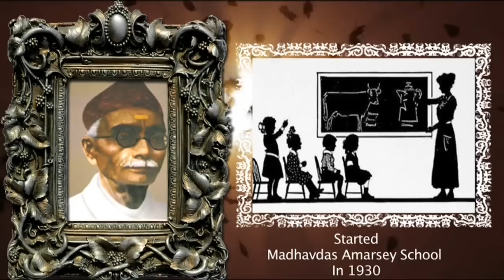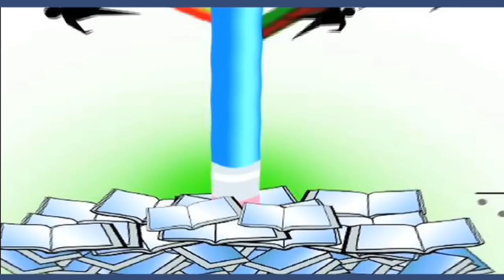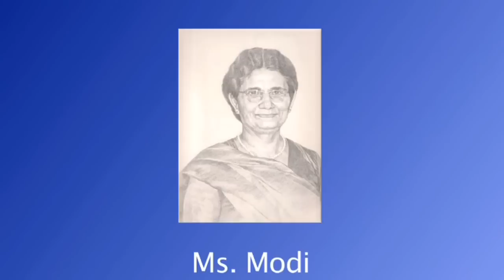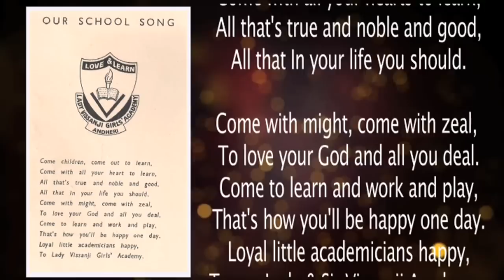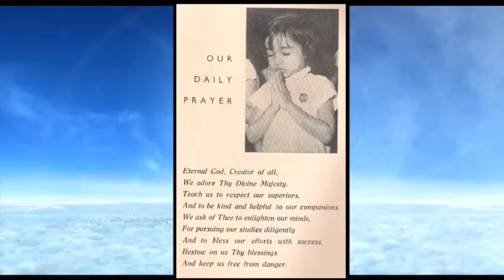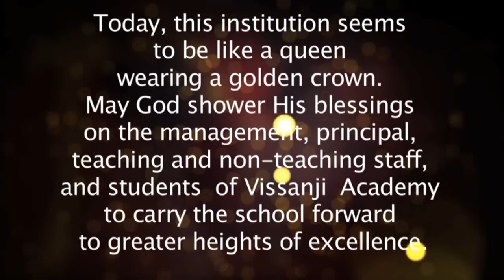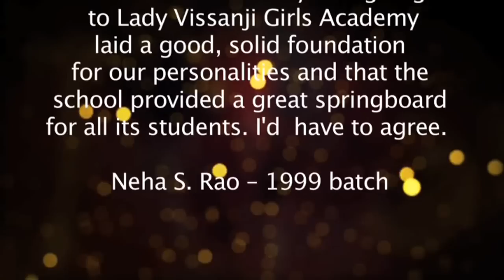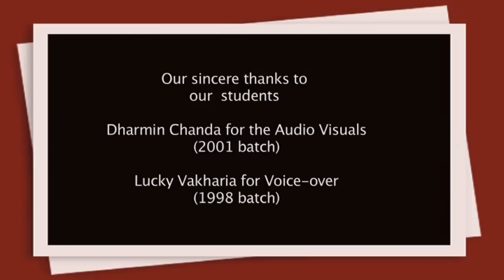Vissanji Academy AV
Vissanji Academy 50 Years (Golden Jubilee Film)